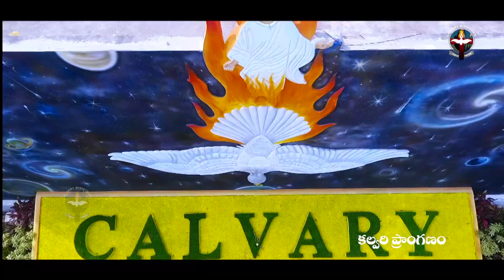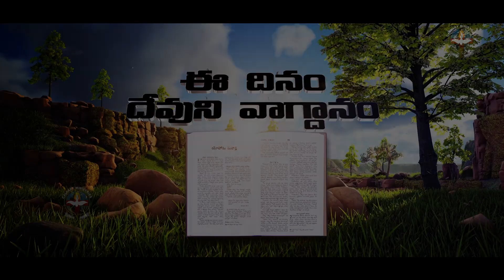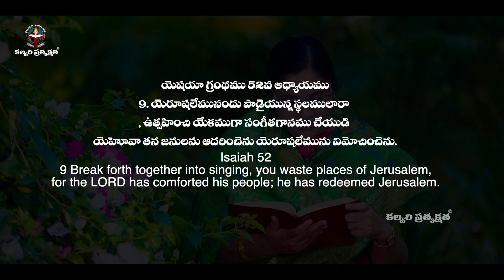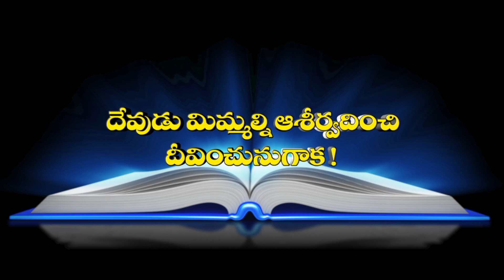ఈ దినం దేవుని వాగ్దానం #12.11.21